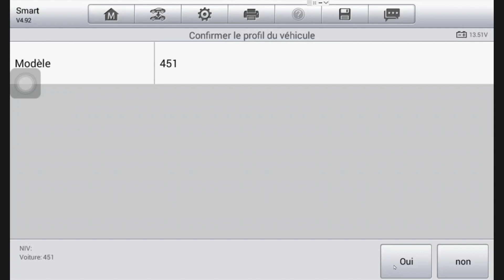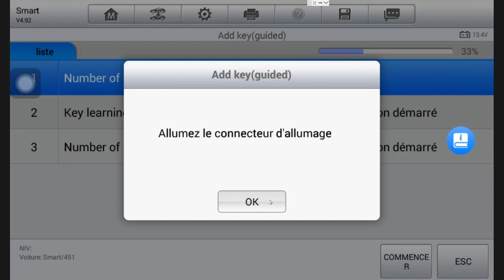Programmation Clé auto IM508 / IM608 - Smart Fortwo II 2007 - 2014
Programmation à l'IM508/IM608 d'une Smart Fortwo II de 2009.
La programmation est valable pour les modèles Smart Fortwo II entre 2007 et 2014. Les outils de programmation IM508 et IM608 de chez Autel vous permettent de faire du diagnostic automobile ainsi que des clés, grâce aux fonctions avancées couvrant les systèmes de d’antidémarrage.